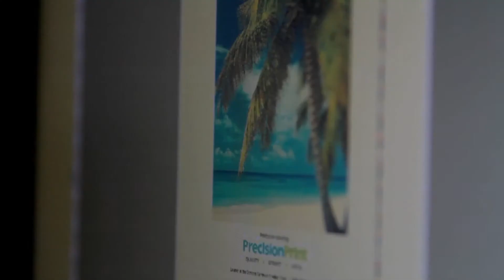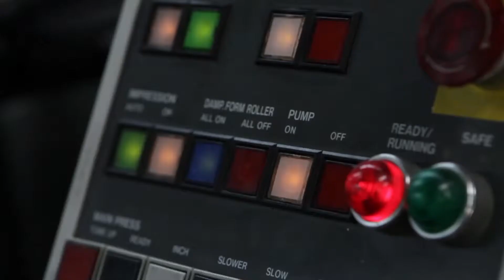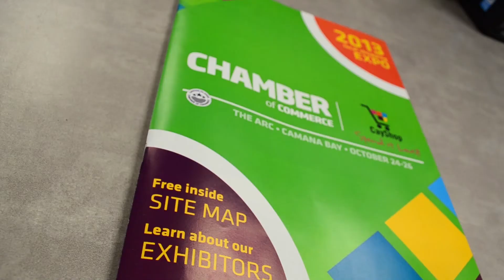Precision Print Cayman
Precision Print located on Shedden Road in the Compass Centre.

A complete printing service from graphic design to finished product.